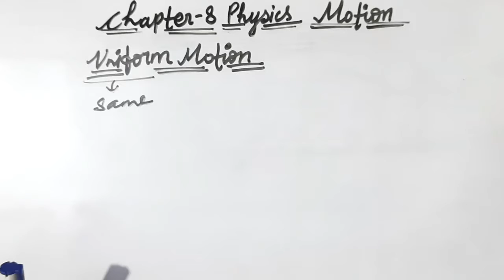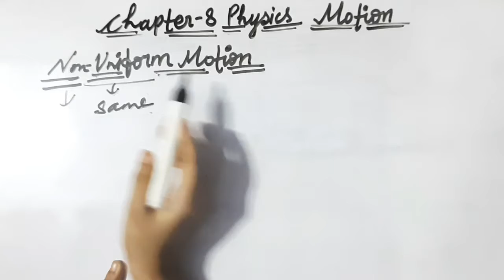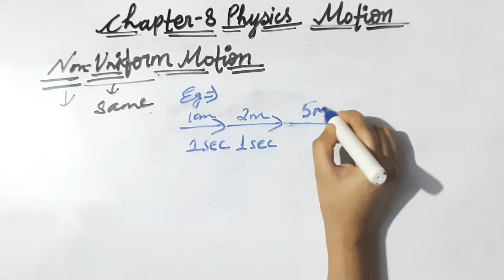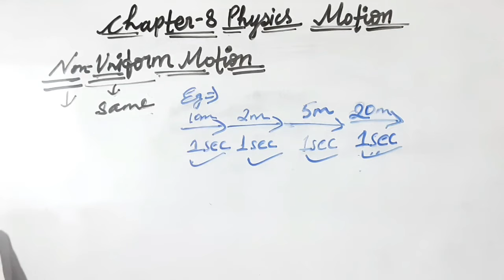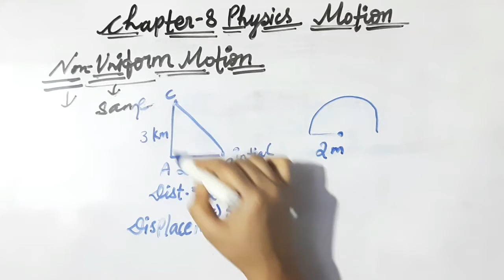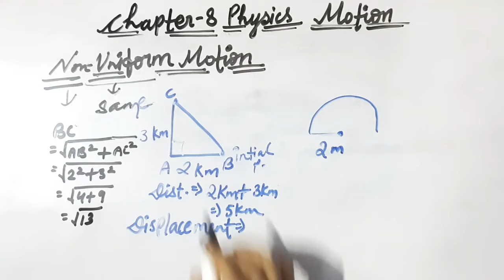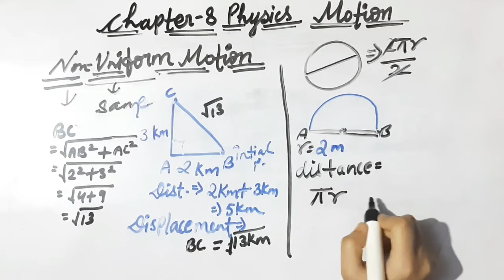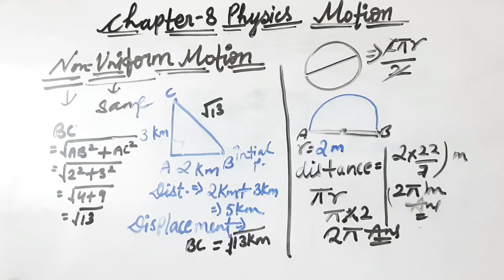Motion lecture-2 | Class-9 science | NCERT up and CBSE board | Physics chapter 8 | Edu boosters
This is the 2 lecture of physics session in this video I have discussed about uniform motion and non uniform motion and also discussed about the question that im give you in the first lecture to solve and I hope you all tried it very well and If you can't solve the question then please watch this video till end.

Thank you all to supporting us please watch this video till end so that you can learn the topics faster..

Edu boosters
Gopal sir...